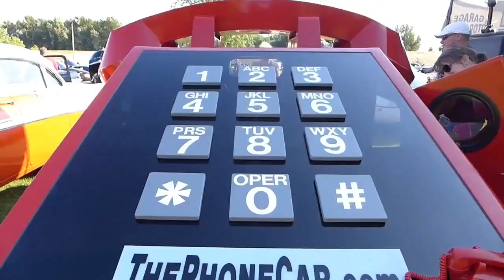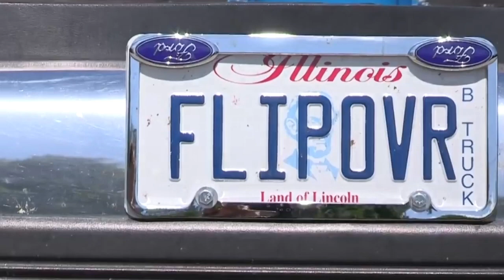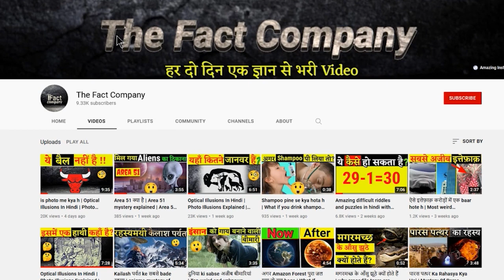दुनिया की 9 सबसे अजीब कारें | Strangest and Most Unusual Cars Ever Made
दुनिया की 5 सबसे अजीब कारें ( 500 करोड़ की कार ) Strangest and Most Unusual Cars Ever Made

From futuristic rides to vintage vehicles of the past, discover the top 9 strangest cars ever made. we collected these something crazy, strange and absolutely unique cars. It remains today as one of the most prolific cars ever made by the iconic brand. We start off our weirdest cars piece with the Telephone Car. From futuristic models that look like something right out of The Jetsons to ingeniously unusual, Take a tour of weird cars from all over the world.

mic I use

phone I use

Visit us on Instagram 👇👇👇